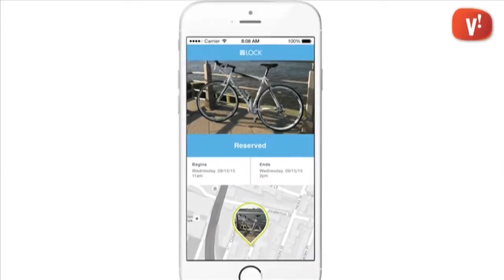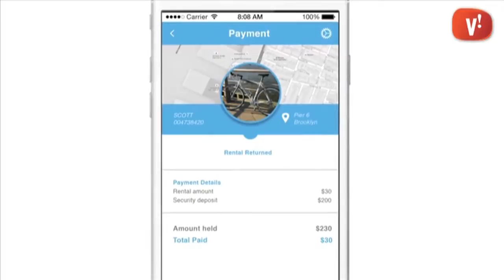Lloguer de bicicletes entre particulars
Les noves tecnologies han possibilitat la relació entre les persones per vendre, comprar, compartir o llogar tant serveis com productes. Us presentem philock una iniciativa per llogar bicicletes entre particulars a través d’un senzill dispositiu i una aplicació per a smartphones.

L’usuari selecciona una bicicleta a través de l'aplicació i paga el servei amb una targeta de crèdit. Un cop fet això podrà desbloquejar la bicicleta amb un smartphone o smartwatch.

En acabar el recorregut l’haurà de deixar en un lloc convingut. Si la bicicleta no és retornada, automàticament es farà el càrrec d’un dipòsit.

D’altra banda, si algú no autoritzat vol agafar la bicicleta, el dispositiu compta amb una alarma que es connecta si és manipulat.